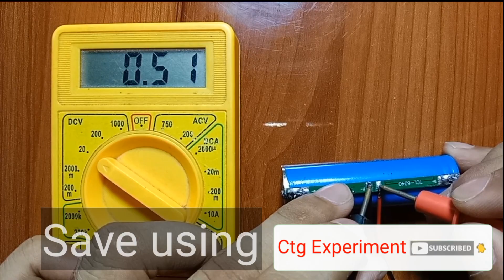লিথিয়াম ব্যাটারিকে নষ্ট হওয়া থেকে বাঁচান শীগ্রই | Save the lithium battery being damaged as soon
In this video I show লিথিয়াম ব্যাটারিকে নষ্ট হওয়া থেকে বাঁচান শীগ্রই | Save the lithium battery being damaged as soon

ব্যাটারী আর সহযে আর নষ্ট হবে না
Batteries will no longer wear out easily
बैटरी अब आसानी से खराब नहीं होगी
لن تبلى البطاريات بسهولة بعد الآن
Батареи больше не будут быстро изнашиваться
Baterai tidak lagi mudah aus